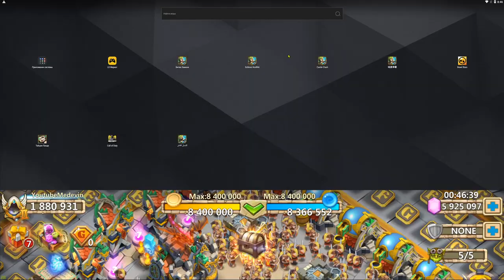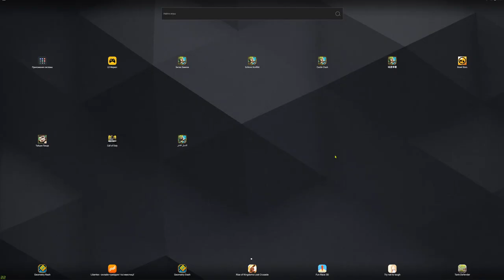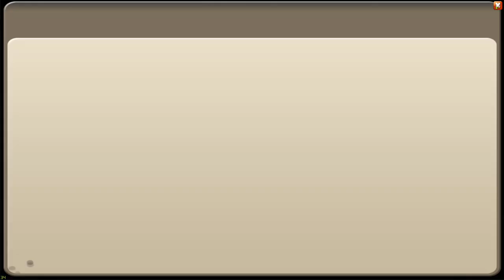МЕГАУДАЧА \ НОВЫЙ ПИРАТ \ ПОЛУЧИЛ ДОНАТНУЮ ИМБУ НА БЕЗДОНЕ \ НАСТОЛКА \ БИТВА ЗАМКОВ \ CASTLE CLASH